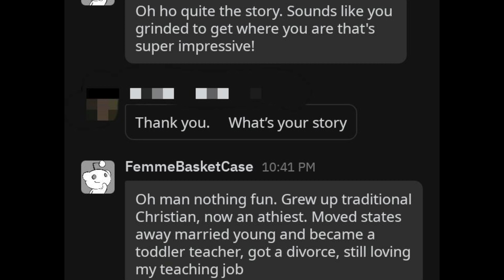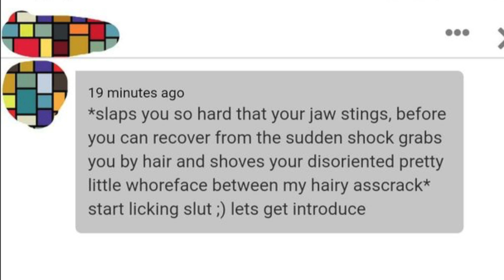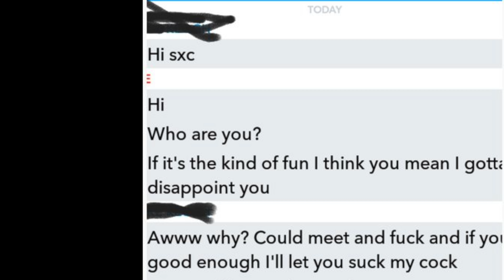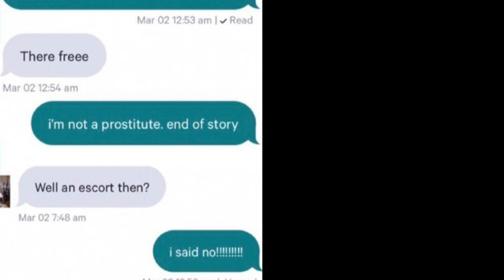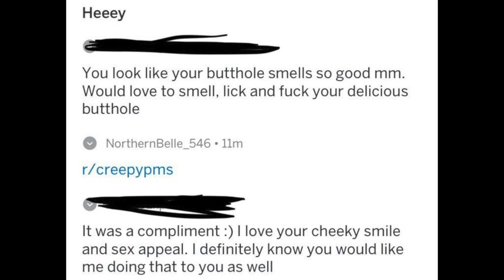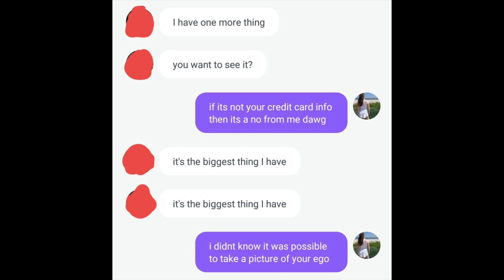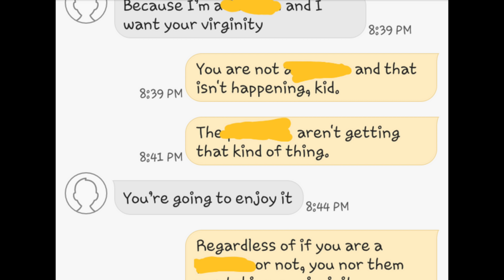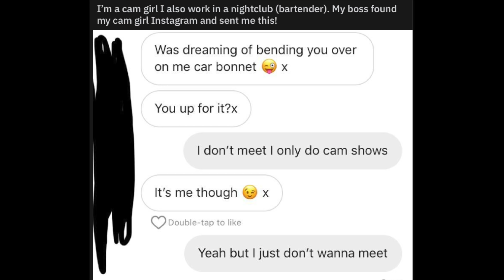r/creepypms 6 I'd totally adopt you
r/creepypms! All creepy messages all the time 24/7 always be creepin'